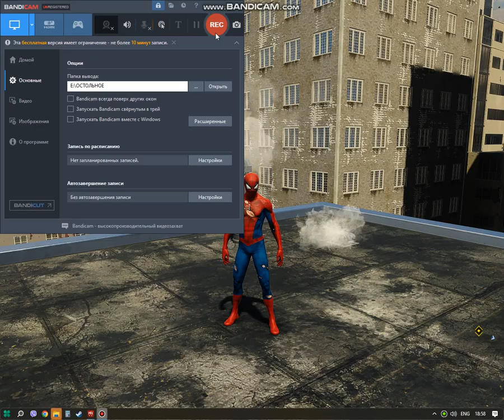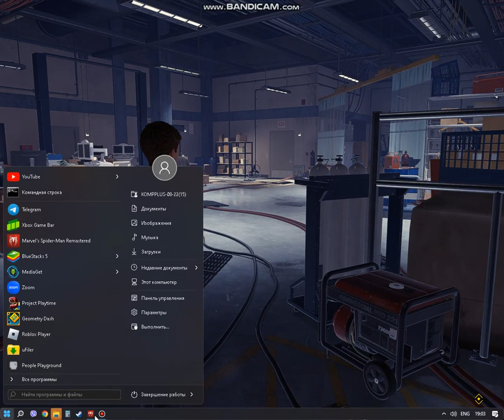спадер мен ремастер на пк